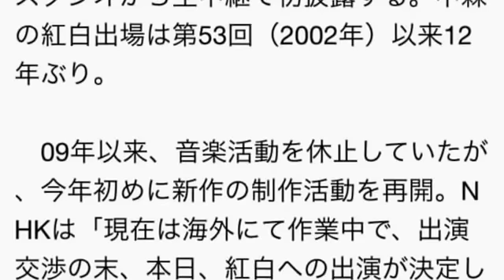中森明菜、NHK紅白歌合戦に企画ゲストで出場決定 アメリカから生中継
中森明菜、12年ぶり紅白出場決定 米から新曲を生中継
　大みそかの『第65回NHK紅白歌合戦』に歌手の中森明菜（49）が出場することが28日、わかった。NHKが発表した。紅組・白組の枠を超えた「企画ゲスト」として出演し、約5年半ぶりの新曲「Rojo-Tierra-」を米国のレコーディングスタジオから生中継で初披露する。中森の紅白出場は第53回（2002年）以来12年ぶり。

　09年以来、音楽活動を休止していたが、今年初めに新作の制作活動を再開。NHKは「現在は海外にて作業中で、出演交渉の末、本日、紅白への出演が決定した」と説明している。

「エキゾチック・エレクトロニック・ダンス・ミュージックが特徴的な楽曲で、アフリカ風サウンドとEDMと生命を感じさせる歌声が融合し、明菜史上類を見ない新しい作品」としている。

中森明菜 現在
中森明菜 ベスト
中森明菜 十戒
中森明菜 歌詞
中森明菜 紅白
中森明菜 カバーアルバム
中森明菜 結婚
中森明菜 desire
中森明菜 難破船
中森明菜 曲
中森明菜 アルバム ベスト
中森明菜 アルバム
中森明菜 amazon
中森明菜 appetite
中森明菜 赤い花
中森明菜 アサイラム
中森明菜 赤のエナメル
中森明菜 秋桜
中森明菜 あの夏の日
中森明菜 天城越え